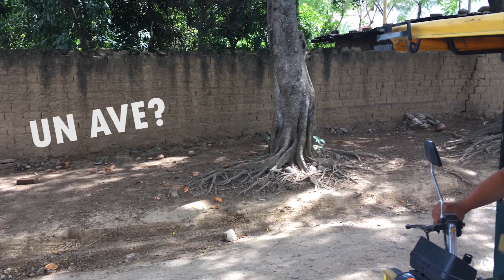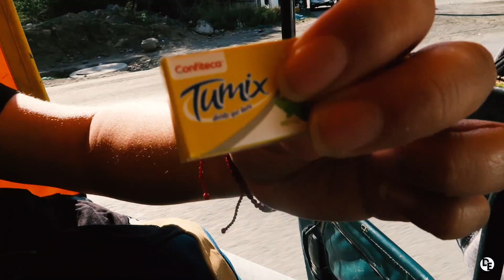SEGUIMOS EN JAÉN | Segunda parte.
Acompañenos en nuestras locuras de la segunda parte en Jaén
Esperamos que disfruten  todo el video y comenten. =)